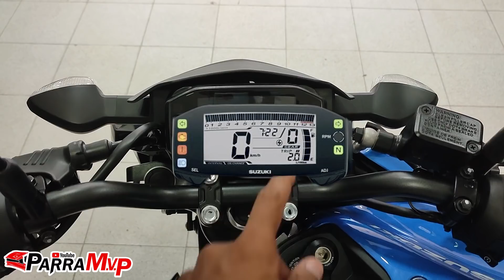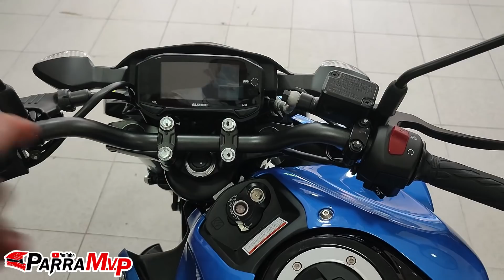🔥Así es la Nueva SUZUKI GSX S 150 | Ficha técnica, precio, colores.